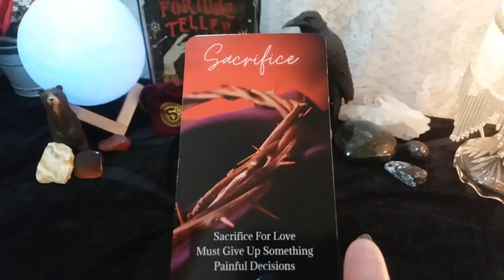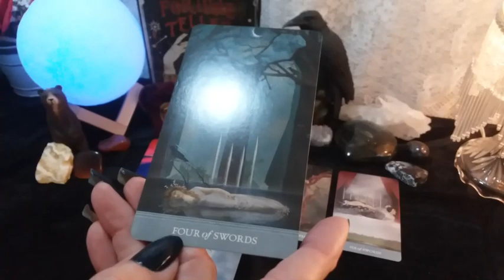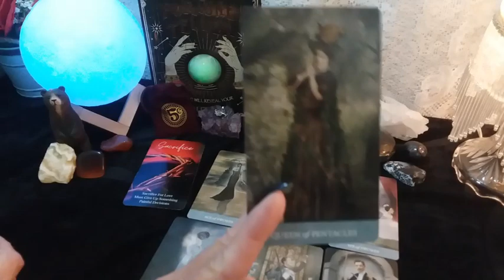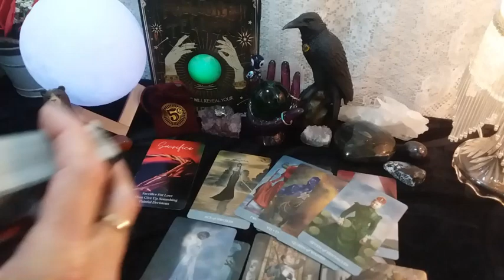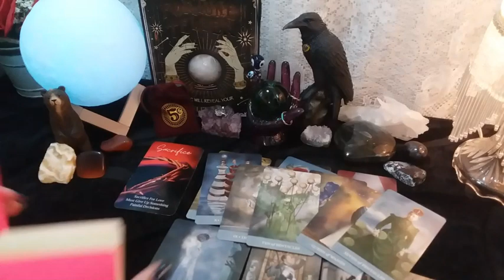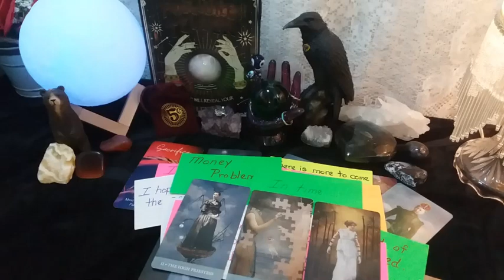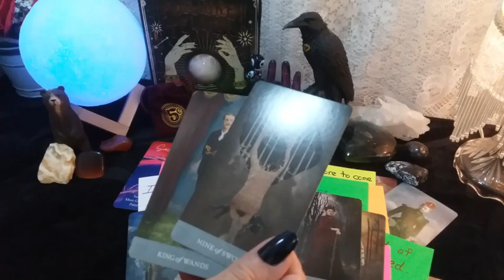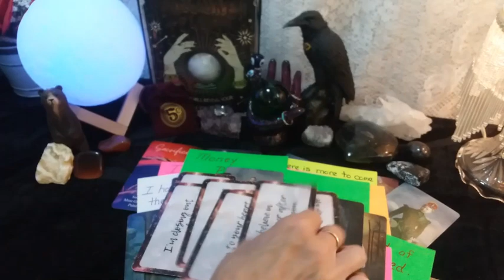♓ PISCES 📬 WHAT IS ON THEIR MIND? LET'S TALK! 💌💏 Weekly Conversation With Your Person!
♓ PISCES 📬 WHAT IS ON THEIR MIND? LET'S TALK! 💌💏 Weekly Conversation With Your Person! Timeless LOVE Tarot Reading, Soulmates, Twin Flames, Ex, Crush

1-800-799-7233 (SAFE) or  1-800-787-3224 (TTY)